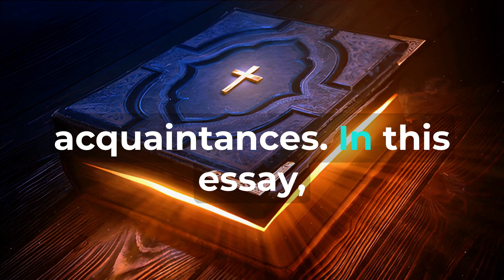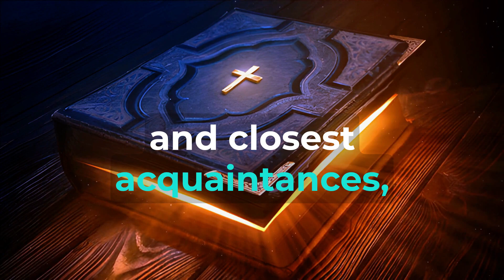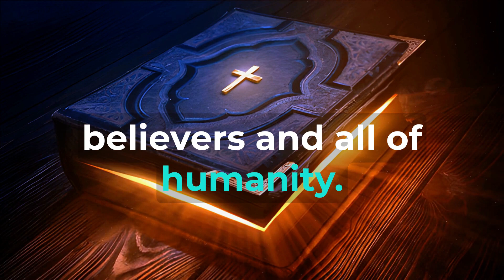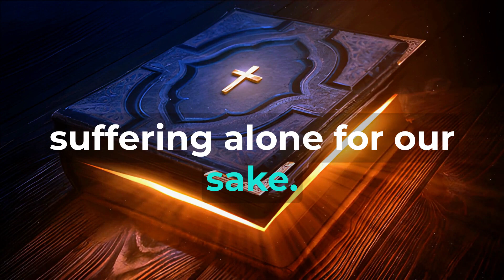(Prophecy: Psalm 31:11) and (Fulfillment: Mark 14:50) His Acquaintances Fled From Him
Prophecy: Psalm 31:11 and Fulfillment: Mark 14:50 - "His Acquaintances Fled From Him" The Bible, an awe-inspiring and prophetic book, contains verses that foreshadow significant events with remarkable accuracy. One such prophecy is found in Psalm 31:11, where the psalmist expresses the loneliness and abandonment experienced by the righteous one. This profound prophecy finds its fulfillment in the New Testament, specifically in Mark 14:50, as Jesus Christ faces betrayal and desertion by His closest acquaintances. In this essay, we will explore the prophecy in Psalm 31:11, examine its fulfillment in Mark 14:50, and reflect on the profound significance of Jesus' acquaintances fleeing from Him. Unveiling Psalm 31:11 - Abandoned by Acquaintances Psalm 31 is a heartfelt plea for deliverance and protection from enemies. In verse 11, the psalmist laments the betrayal and abandonment experienced from acquaintances, stating, "Because of all my adversaries, I have become a reproach, especially to my neighbors, and an object of dread to my acquaintances; those who see me in the street flee from me." This powerful prophecy foreshadows the future experience of the righteous one being deserted by those closest to Him. The Fulfillment in Mark 14:50 - Desertion in the Garden of Gethsemane The fulfillment of Psalm 31:11 is strikingly revealed in the Gospel of Mark, specifically in Mark 14:50. In the Garden of Gethsemane, as Jesus is arrested, a distressing scene unfolds. Mark records, "And they all left him and fled." In this moment, the fulfillment of the prophetic promise in Psalm 31:11 becomes evident. Jesus, facing His imminent crucifixion, is deserted by His disciples and closest acquaintances, leaving Him in a moment of great vulnerability and isolation. The Profound Significance of Jesus' Desertion The fulfillment of Psalm 31:11 in Mark 14:50 carries profound spiritual implications for believers and all of humanity: 1. The Fulfillment of Prophecy: The fulfillment reveals the accuracy of the prophetic word. Psalm 31:11 anticipates the abandonment of the righteous one, and Mark 14:50 testifies to its fulfillment in the life of Jesus. 2. The Weight of Suffering: The prophecy and its fulfillment highlight the immense suffering endured by Jesus. His desertion adds to the weight of His sacrificial mission. 3. The Depth of Human Weakness: The fulfillment portrays the depth of human weakness. Even Jesus' closest companions were unable to stand by Him in His hour of need. 4. The Solitude of the Savior: The fulfillment underscores the solitude experienced by Jesus. Despite His divine nature, He experienced the pain of human rejection. 5. The Redemption's Cost: The fulfillment reminds us of the cost of redemption. Jesus willingly endured abandonment to accomplish the salvation of humanity. Conclusion Psalm 31:11 prophetically expresses the abandonment faced by the righteous one, and Mark 14:50 powerfully fulfills this prophecy as Jesus' acquaintances flee from Him in the Garden of Gethsemane. The fulfillment magnifies Jesus as the suffering Savior, enduring the weight of human weakness and the solitude of rejection. As we contemplate the fulfillment of this prophecy, may we find profound significance in Jesus' desertion—the One who faced the pain of abandonment to bring us salvation. Let us respond with gratitude, empathy, and unwavering devotion to the Savior who walked the path of suffering alone for our sake. May His example inspire us to live transformed lives, characterized by standing firm in faithfulness to Him and supporting one another in times of trial. As we reflect on Jesus' desertion, may we find comfort in knowing that He understands our struggles and is always with us, even in the darkest hours. Let us draw near to the One who experienced abandonment so that we could experience eternal communion with Him, and may our lives be a testament to the enduring love and faithfulness of our Savior.